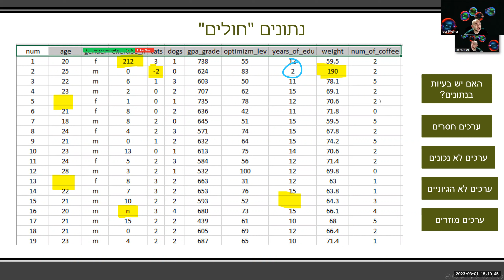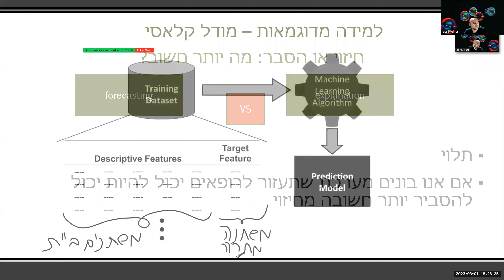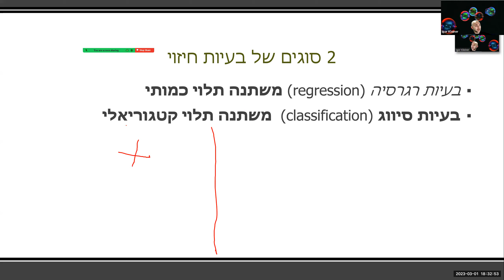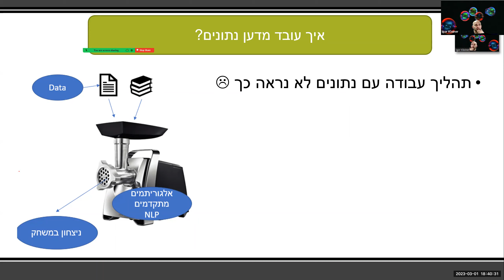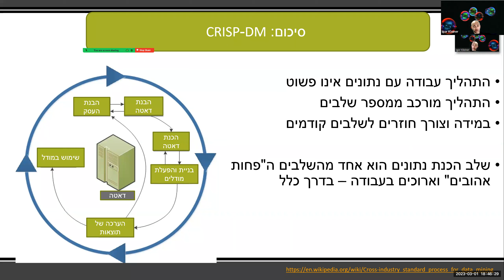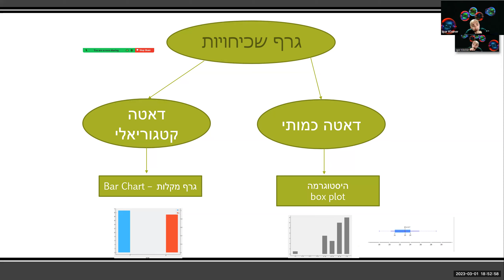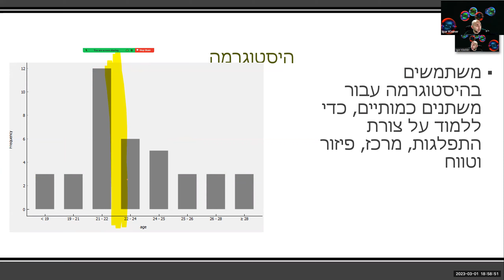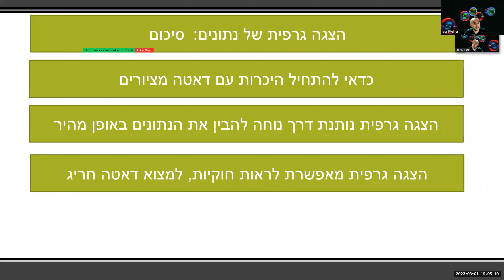3.1 מטרות של מדעי הנתונים, איך עובד מדען נתונים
מדעי הנתונים למדעי חברה שיעור 3 חלק 1
המטרות החשובות של מדעי הנתונים
forecasting, explanation
איך עובד מדען נתונים CRISP-DM
ניבוי בעזרת נתונים מודל כללי

00:00 חזרה על חומר שבוע 2
04:02 מטרות של למידה מכונה, סוגים של בעיות
08:30 איך ללמוד מדוגמאות מודל כללי
14:30 בעיות רגרסיה ובעיות סיווג
19:00 CRISP-DM איך אפשר לעבוד בצורה מסודרת עם נתונים
27:50 הצגה ויצואלית של נתונים
36:09 היסטוגרמה